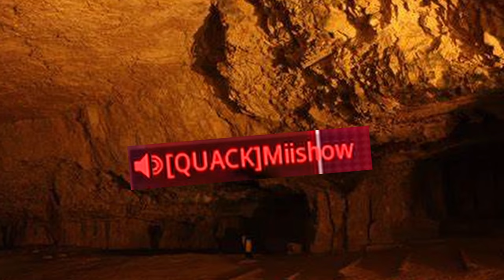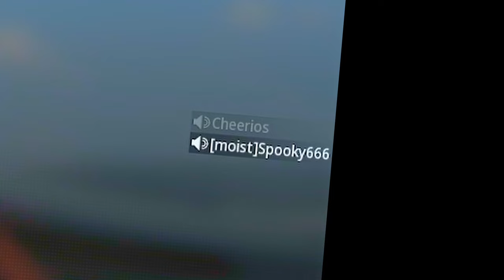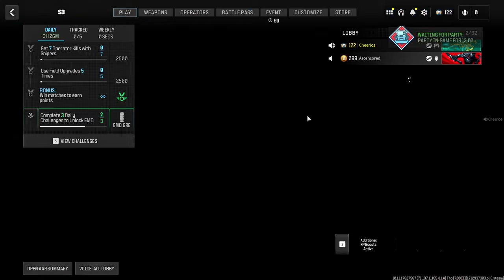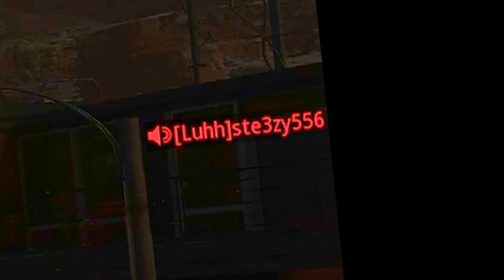WORST MICS EVER! MW3 Funny Moments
Another COLLAB with a dude I think is very funny! @ascensored ! Thanks for the great times, we ran into some of the STRANGEST characters together and it was HILARIOUS! Look forward to hanging out again! Make sure to check him out for more content similar to mine!

The champion himself!
(black and red text)

Hey guys and gals! If you're here in the description you probably want more, fortunately for you there is plenty more where this came from.

CheeriosBox exists as long as the goofballs I call my friends stick around, I hope to never stop this channel as long as I have the time to devote to it. Thanks for stopping by and I hope to see you again soon.